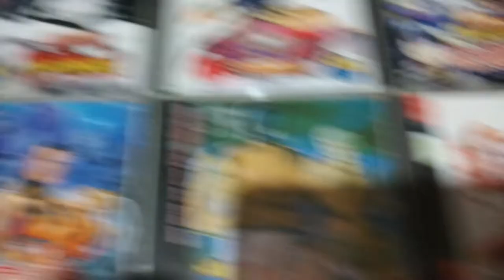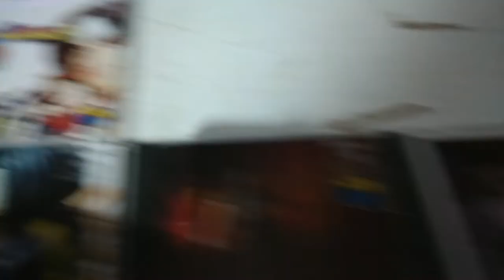Neo Geo CD Collection - July 2022